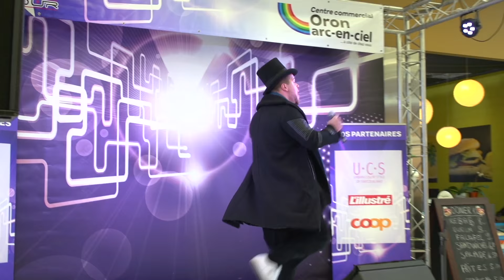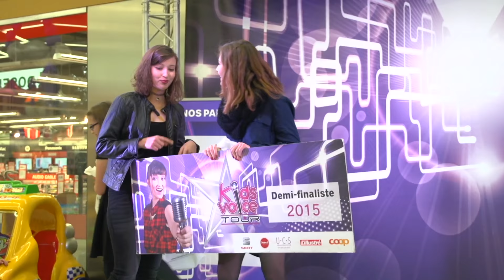Kids Voice Tour 2015 - Finale Oron Arc-en-Ciel